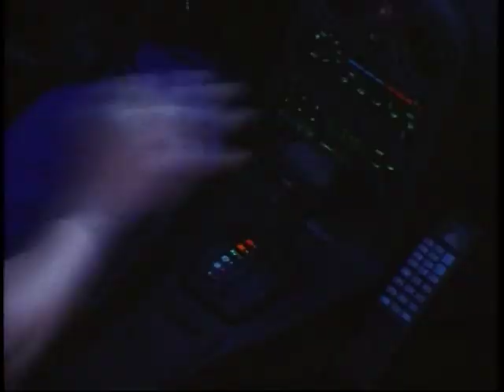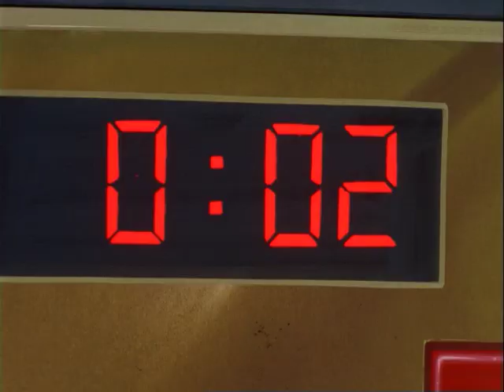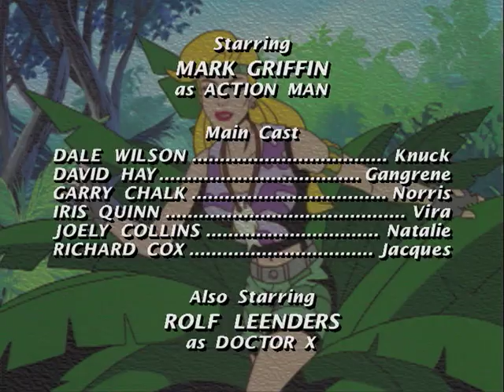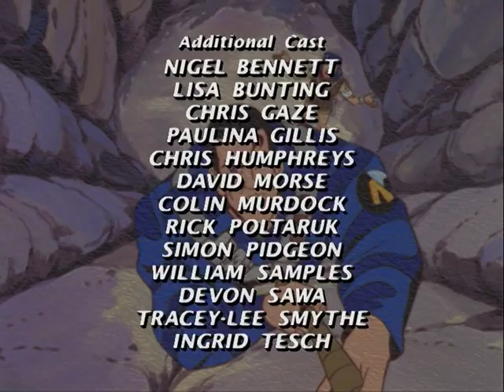"Action Man (1995) - Season 1, Episode 13: The Outside Edge - Brace Yourself for a High-Octane.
"Action Man (1995) - Season 1, Episode 13: The Outside Edge - Brace Yourself for a High-Octane Finale with Action Man!"